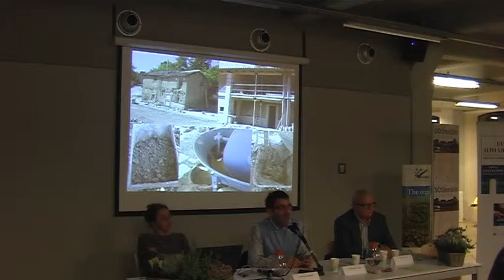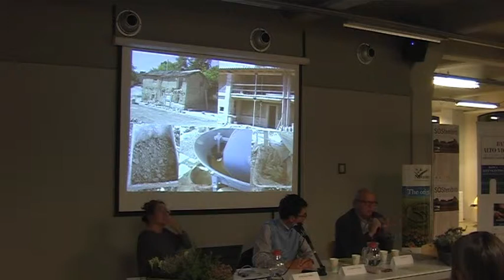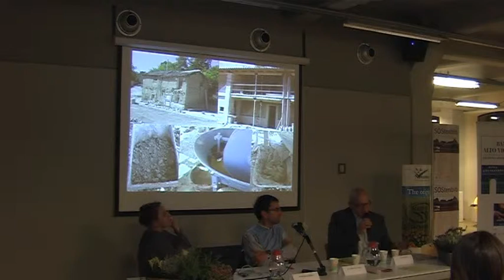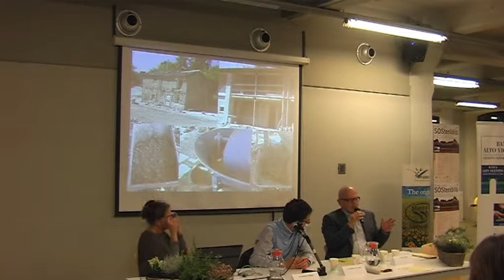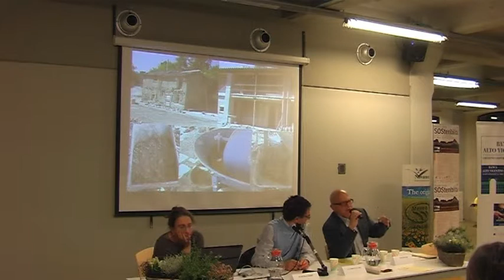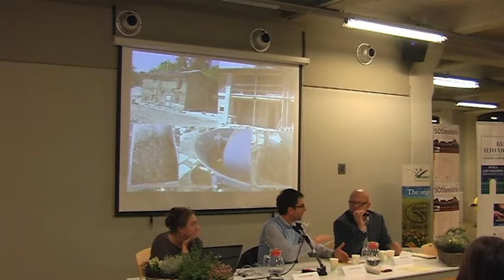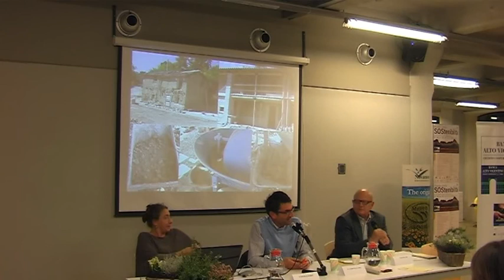Festa Sostenibilità 2010 - Abitare secondo natura La riscoperta di paglia e argilla_3.avi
Domande paglia e terra cruda 1

09 ottobre 2010 ore 20.30
Abitare secondo natura: la riscoperta di paglia e argilla come materiali costruttivi

Le case costruite con materiali naturali hanno la loro origine con l'inizio degli insediamenti umani e la necessità di costruire edifici che fossero sicuri e di facile realizzazione. Con l'avvento delle moderne tecniche edilizie i materiali "poveri" sono stati nel tempo abbandonati, per essere riscoperti solo di recente, nei settori della bioedilizia e della bioarchitettura, come valide e sicure alternative grazie alla loro elevata qualità tecnica ed energetica.

Relatori:
Werner Schmidt, architetto svizzero, è tra i maggiori esperti europei nell'edilizia in balle di paglia. In Italia, ha realizzato alcuni progetti in Alto Adige, e collaborerà con gli architetti che attualmente curano il progetto Ecovillaggio di S. Rocco del Tretto, a Schio (VI)

Gaia Bollini, architetto di Cassola (VI), è esperta in costruzioni in terra cruda. Presidente Sezione Provinciale Vicenza INBAR, membro del Comitato scientifico Ass. Nazionale "Città della Terra Cruda"

Moderatore:
Claudio Pellanda, architetto, docente allo IUAV di Venezia. Da sempre cultore delle discipline della bioclimatica e del costruire sostenibile, è progettista esperto CasaClima e consulente per la sostenibilità di alcuni comuni del vicentino.